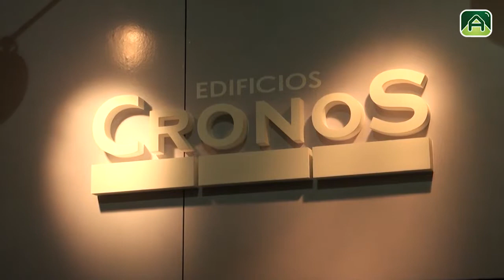Edificios Cronos Mar del Plata - Real Estate 2013 Argenprop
Con la misma calidad de siempre, Edificios Cronos propone una nueva generación de edificios con una avanzada línea de diseño orientada a brindar mayor funcionalidad, tecnología y confort a nuestros clientes.
La calidad de los materiales, las buenas terminaciones y el equipamiento aplicado en cada proyecto nos posiciona entre los edificios de alta gama de la ciudad, nos avalan 15 edificios construidos y 30 años de historia.